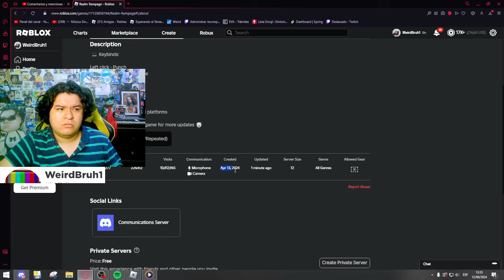EL MEJOR CAMPOS DE BATALLA DE ROBLOX ??? 😱🔥 REALM RAMPAGE 🤑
*Nuevo video de Weirdbruh1 en Roblox WOWIS*